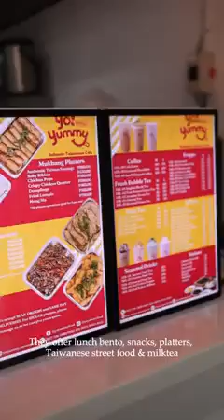A MUST TRY Taiwanese Cafe in San Juan - Taiwanese Beef Noodles